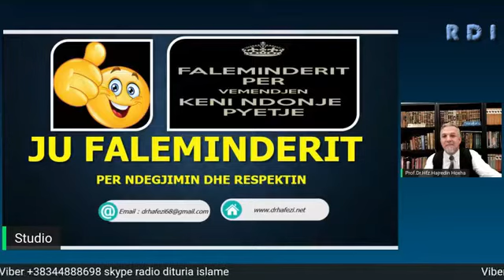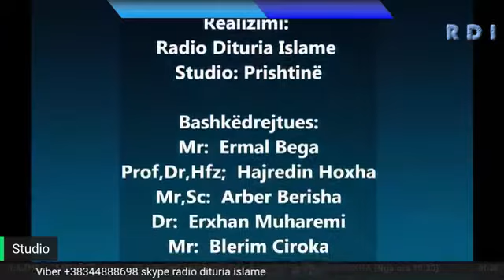Hajredin Hoxha - JETA ME KUR'AN 15 Morali-Etika, pyetje pergjegje. {Emisioni 2, pjesa 3}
Sonte E MARTË në Emisioni JETA ME KURAN me PROF.DR.HFZ.HAJREDIN HOXHA
Përmbajtja: 1, REFORMATORE BASHKEKOHORE ISLAM NE FUSHEN E SHKENCAVE KUR’ANORE
2, LIBRI: KODI ETIK NE KUR’AN DHE PERMBAJTJA E TIJ
3, PJESET PERBERESE TE KODIT/SISTEMIT ETIK NE KUR’AN
4, BURIMET OBLIGATIVE TE KODIT ETIK
5, DETALET E KODIT ETIK INDIVIDUAL
6, URDHERESAT/NDALESAT/PARIMET E LEJUARA/ PARIMETTE LEJUARA PER EMERGJENCE
Moderator në studio Avni Llugiqi